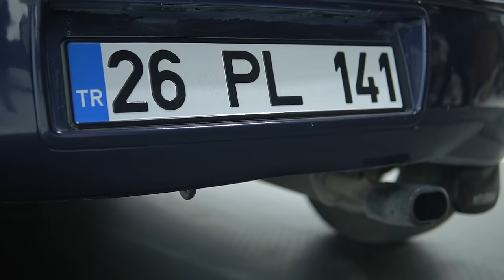SOSYAL MEDYA FENOMENİ 1.3 MITSUBISHI COLT | VİDEOLARI KURGU MU?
Küçük ve sade görünümüyle tam bir aile arabası görüntüsünün altındaki hırçın agresif tavırlarıyla sosyal medyada beğeniler toplayan bu aracın gizemi ne?

rolling tarzı sokak yarışı videolarıyla tanınan Taha Kılınç, aracının keşfedilmemiş bir cevher olduğunu düşünüyor. Eğlenceli kişiliği ve birbirinden güzel anılarıyla kahkahaya boğulacağınız efsane bir video.

sonsusturucu ekibi iyi seyirler diler.

Benzer videolarımız;